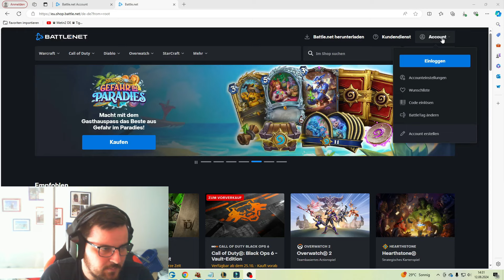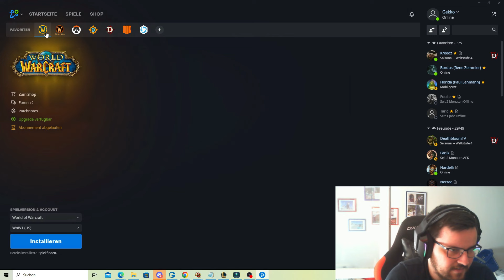World of Warcraft Einsteiger Video 2024 , Showcase aller Klassen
00:00 Intro
00:54 Allgemeine Infos
03:12 Inhaltsverzeichnis
03:47 Account erstellen, Download
04:14 Spielversionen
05:17 Klassenauswahl
06:19 Gear vs Skill vs Meta
09:13 Klassenauswahl #2
10:21 Dämonenjäger
11:40 Schurke
13:06 Todesritter
13:57 Krieger
15:02 Mönch
16:08 Schamane Enhancer
16:41 Druide Katze
17:30 Paladin RET
18:07 Jäger Survival
18:45 Magier
20:25 Hexenmeister
22:09 Jäger
23:04 Rufer
24:10 Priester Shadow
24:46 Druide Eule
25:29 Schamane Ele
26:17 Tanks
28:26 Heiler
33:53 Levelphase
35:06 PvE Endgame
40:53 PvP Endgame
45:00 Like and Subscribe